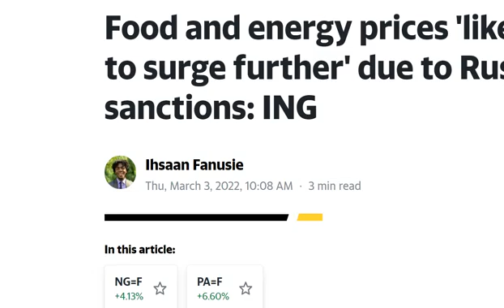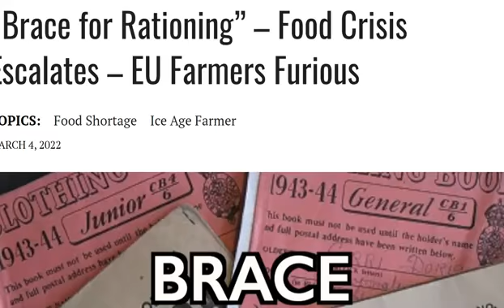March 8, 2022